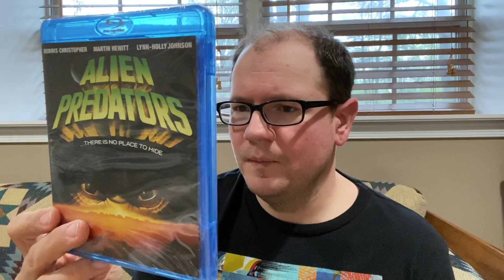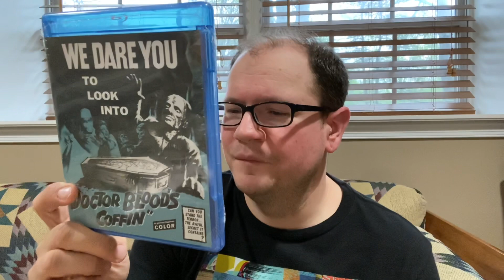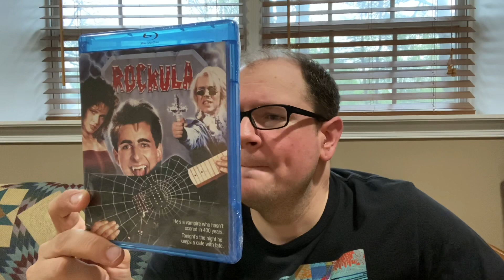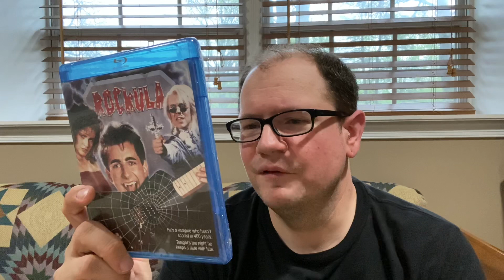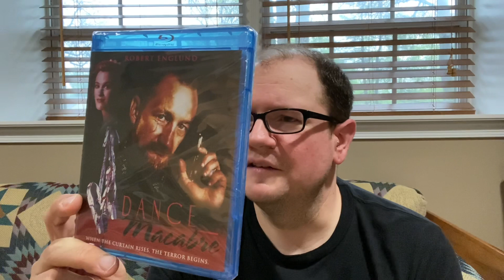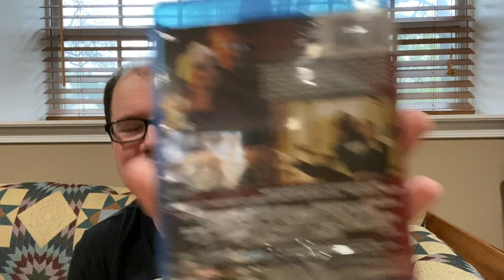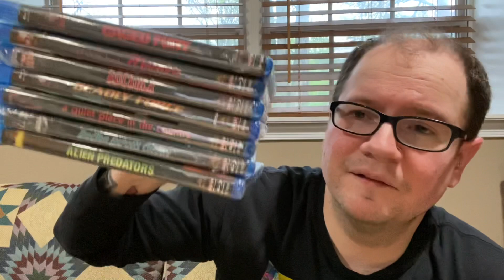What’s in the box?? Shout Factory going out of print Blu-ray sale 5/7/22